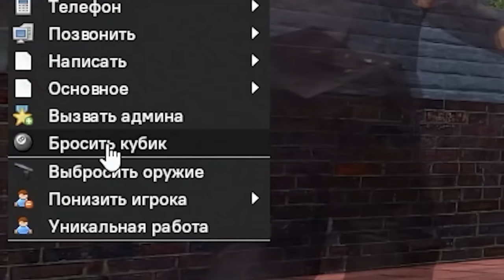ТОЛПОЙ ОГРАБИЛИ ВЕСЬ СЕРВЕР GARRY'S MOD: DARK RP | МОНТАЖ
Garry's Mod Dark RP - Собрались большой толпой и устроили ограбления по всему серверу Гаррис Мод Дарк РП. Плейлист с Гаррис РП

Just_Gordon, Krivoy_Dragon, Dad Knows.